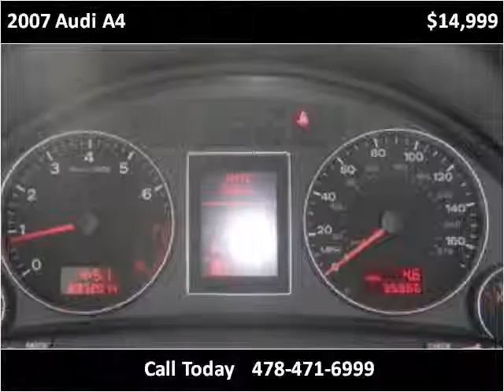2007 Audi A4 Used Cars Macon GA